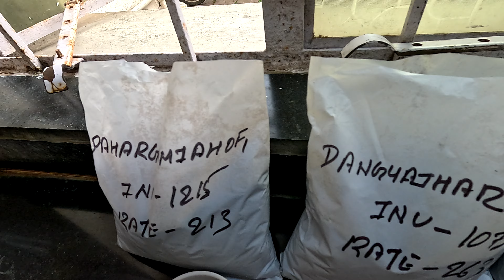NEW GARDEN FRESH TEA TASTING AND REVIEW BY SURAJ SINGH. 02-2-2024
Build Your Own Tea Brand 2023-24.

Note :- Calling Time Morning 10:00 AM To Evening 07:00 Pm Monday To Saturday
Sunday – Closed